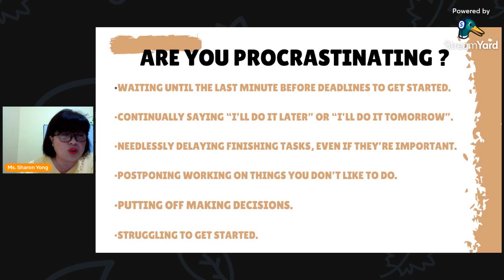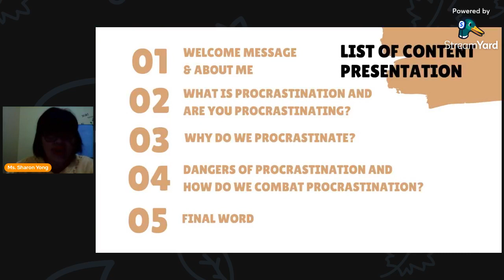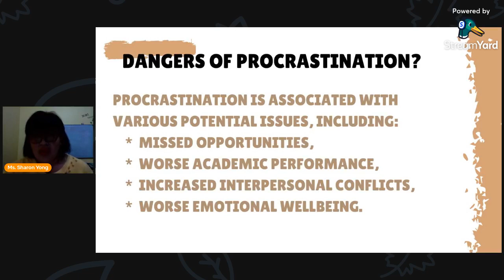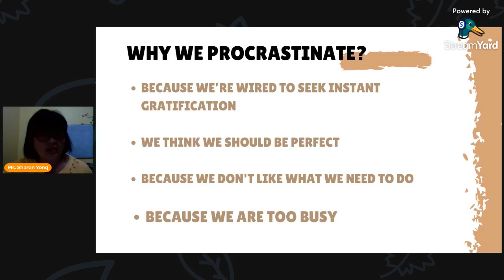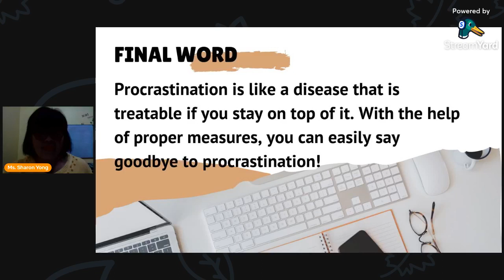Are You Procrastinating? | Ms. Sharon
Is procrastination simply being lazy or there is more in the picture?  Let's find out what is procrastination, why we procrastinate, and how we combat it at Lighthouse live talk.